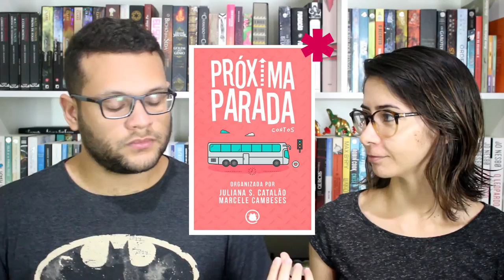LEITURAS DE ABRIL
Compre qualquer livro desejado na Amazon através do nosso s2

➡ Compre os livros citados:

OS 13 PORQUÊS (Jay Asher)
PÍLULAS AZUIS (Frederik Peeters e Fernando Scheibe)
A FILHA PERDIDA (Elena Ferrante)
OUTROS JEITOS DE USAR A BOCA (Rupi Kaur)
PARA EDUCAR CRIANÇAS FEMINISTAS (Chimamanda Ngozi Adichie)
KISS OF DECEPTION (Mary E. Pearson)

🖊 Se quiser compartilhar amor com o Elefante:

Elefante Literário
Caixa Postal 1503
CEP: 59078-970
Natal/RN